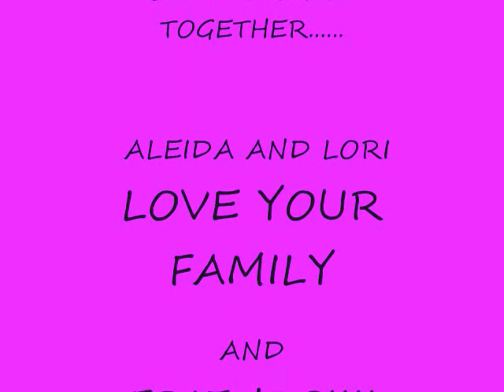SWEETHEARTS ALEIDA AND LORI WEDDING MOVIE_0001.wmv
09-11-10
ALEIDA AND LORI